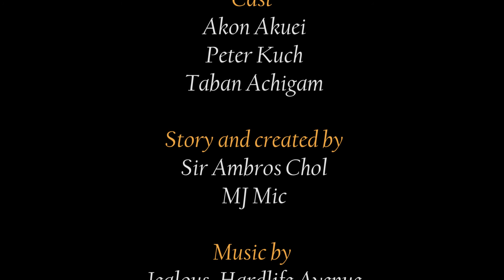The Landlord aka Big Spender